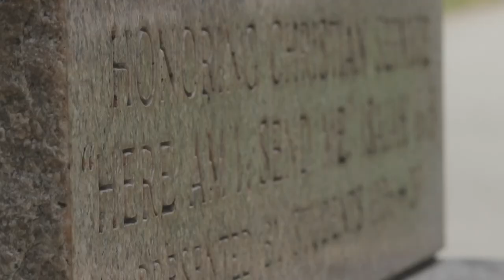Simply LR ❤️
It's how the little things all come together to make the Lenoir-Rhyne campus so beautiful.